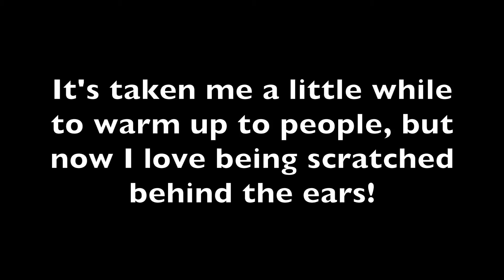Mylie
Thank you to all who shared and supported Mylie in her search for a loving home. We are thrilled to announce that Mylie has found her family!
Mylie is another longterm resident. It's taken her awhile to warm up to us, but she's recently discovered how much she enjoys being scratched behind the ears! With a little time to get to know you, she'll be sweet and affectionate. She's been waiting too long for a home, and just needs someone who will let her take her time.